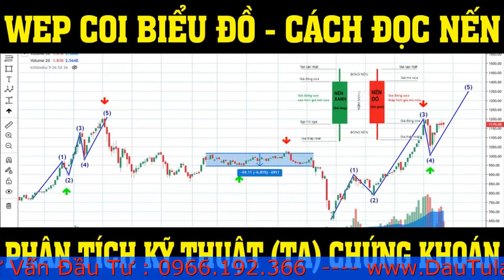Cách đọc biểu đồ chứng khoán đúng và chuẩn nhất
Cách xem biểu đồ phân tích kỹ thuật trong chứng khoán cả một sự khoa học, bởi nó có rất nhiều thông số, bên dưới là những thông số cơ bản nhưng nếu bạn hiểu rõ, bạn sẽ kiếm được tiền trên thị trường chứng khoán đấy. Yên tâm đi, Đầu Tư Là Gì sẽ hướng dẫn bạn ngay.